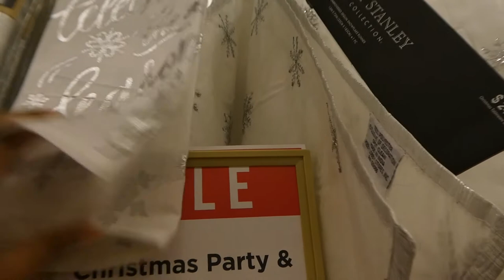Hobby Lobby Christmas Clearance |Shop With Me | Christmas Decor Haul | Decorate With Me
Hobby Lobby Christmas decor clearance sale - Join us a we continue to prepare for the holidays!

🌟 ITEMS WE ARE USING IN OUR VIDEOS 🌟
🔹 Breville Juicer
🔹 Chicken Nesting Pads
🔹Red Egg Basket
🔹 Sloogers Women Garden/Rain Boots
🔹Outdoor Tumbler Composter
🔹Chick Heating Plate
🔹Sangria Wine Freezer
🔹 5/10 Gallon Cloth Grow Bags
🔹Cloth Potato Grow Pots
🔹Wide Brim Garden Hat
🔹 MacBook Pro
🔹Camera Tripod
🔹Lumix Camera
🔹Handheld Octopus Camera Tripod
🔹Studio Lighting